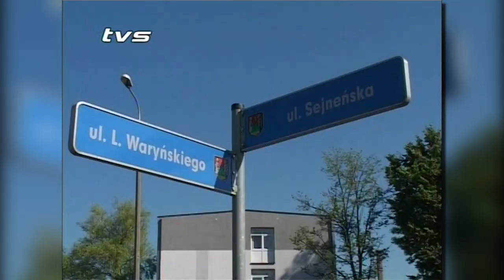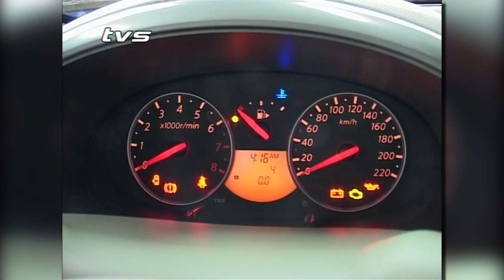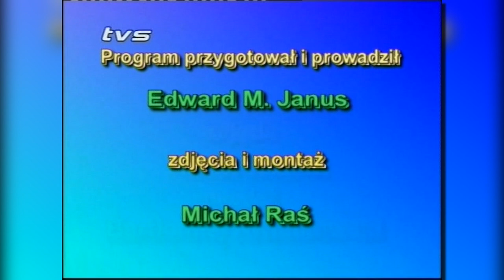5 Koło - odcinek archiwalny z 5 lipca 2005 roku |TVSUWAŁKI